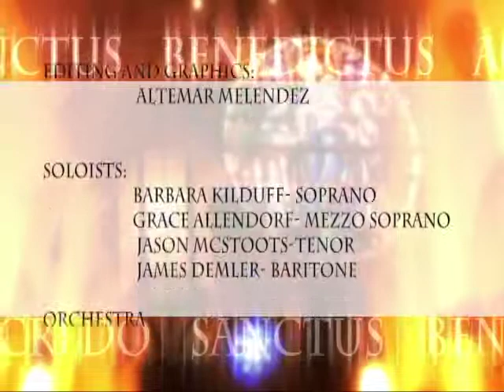Missa in Angustiis 2011